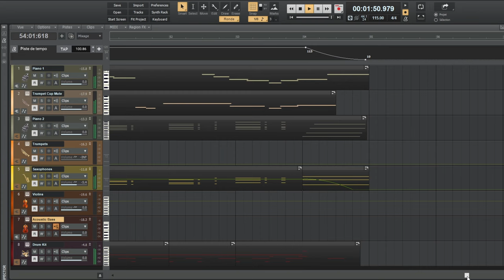jazz song that plays when you enter a fancy restaurant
Jazz is one of the best music genre

I've always wanted to make a jazz composition, and I finally finished one that I think is respectable and worthy of being posted on yt

Also the melody played by the piano is probably my best melody